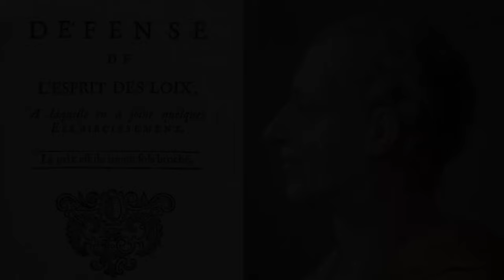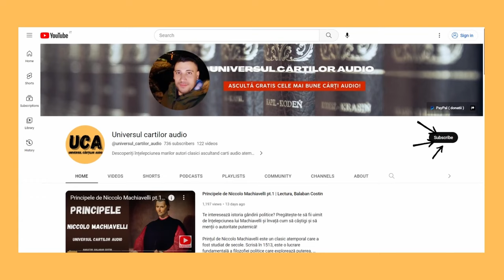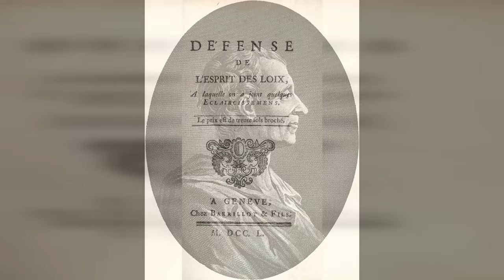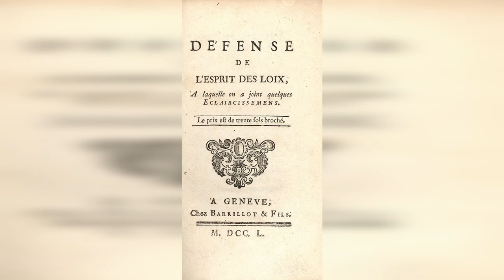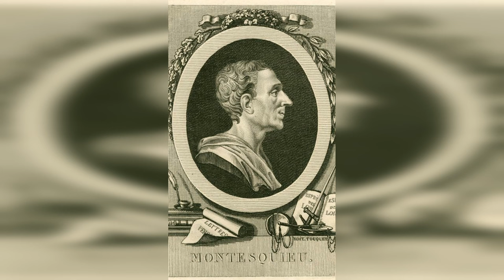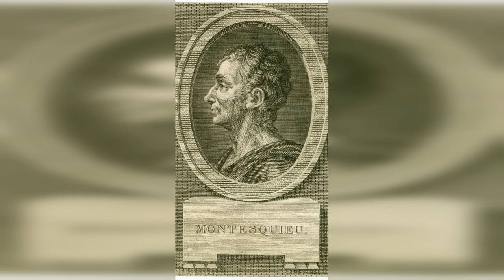1. Despre spiritul legilor de Montesquieu pt.1 | Despre legi in general [ audiobook ]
Ești curios să înțelegi spiritul legilor, așa cum este definit de Montesquieu? Nu mai căuta! În această carte audio, veți descoperi învățăturile lui Montesquieu într-o manieră cuprinzătoare și relaxanta! Ascultă acum această carte audio și extinde-ți cunoștințele!

Charles-Louis de Secondat, Baron de La Brède et de Montesquieu (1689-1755), de regulă menționat doar ca Montesquieu, s-a născut în castelul din la Brède, lângă Bordeaux, într-o familie de magistrați aparținând micii nobilimi. A fost una din cele mai complexe și importante figuri ale iluminismului francez.

Spiritul legilor debutează cu o scurtă discuție despre legi în general.  Scopul deliberat a lui Montesquieu în această carte este să explice legile umane și legile sociale. Cartea este un studiu comparativ, concentrat asupra a trei tipuri de guvernare (republica, monarhie si despotism), fiind realizat sub influența ideilor lui John Locke.

Toate cartile pe care le lecturez fac parte din domeniul public!

 Multumesc!